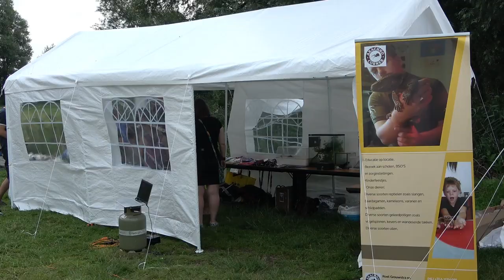Arachno corner bij AquaPretPark Vlietland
Arachno Corner staat bij het Water pretpark aan de Vlietlanden. Ze hebben spannende dieren bij zich zoals vogelspinnen schorpioenen ratten en nog veel meer.

Je kunt pret maken in het water en gelijk wat leren over deze bijzondere dieren.